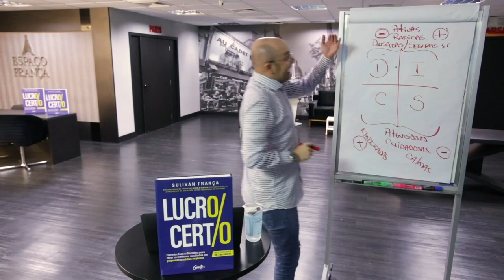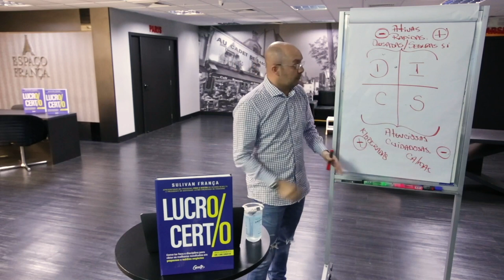OS OPOSTOS NÃO DE ATRAEM [Veja o vídeo] | Sulivan França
Você consegue identificar e interpretar seus sentimentos? No vídeo de hoje eu falo um pouco sobre o aprendizado emocional. Assista!